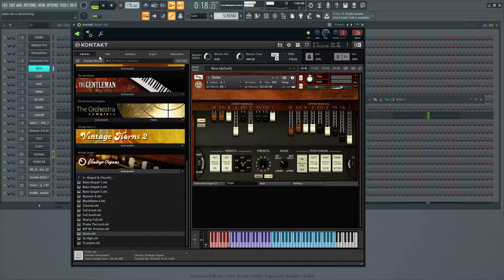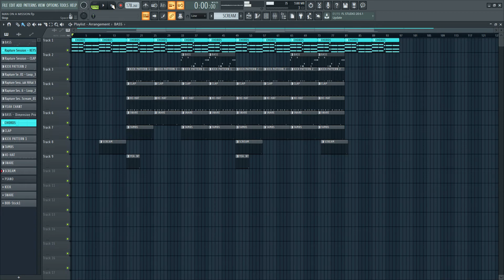In The Lab: "Man On A Mission"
I have no idea what i'm making anymore at this point lmao